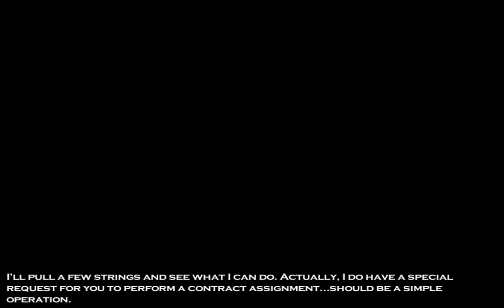FATHER KIDNAPPED|MISSION-1|HITMAN-2 SILENT ASSASSIN